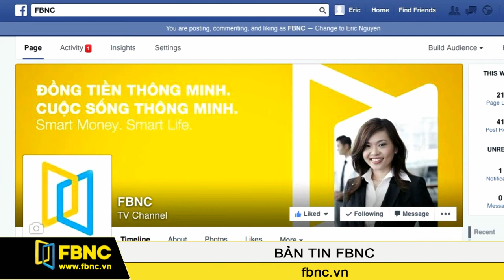09/10/2014: Bản Tin Trong Nước(Phần 3)